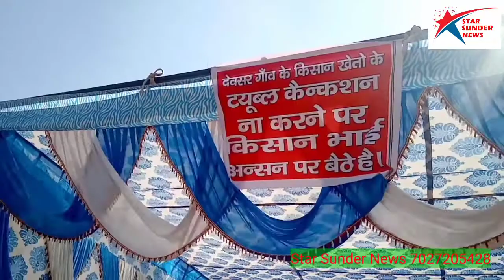देवसर गांव के किसान खेतों के टियूबल कनेक्शन ना करने पर किसान अनशन पर बैठे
Star Sunder News 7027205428 Copyright Disclaimer under section 107 of the Copyright Act 1976, allowance is made for “fair use” for purposes such as criticism, comment, news reporting, teaching, scholarship, education, Fun and research.